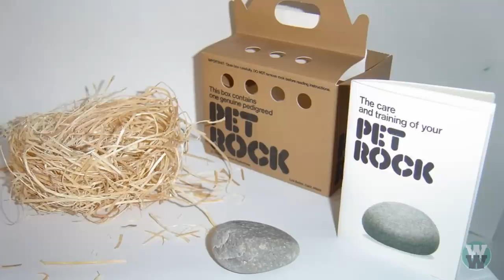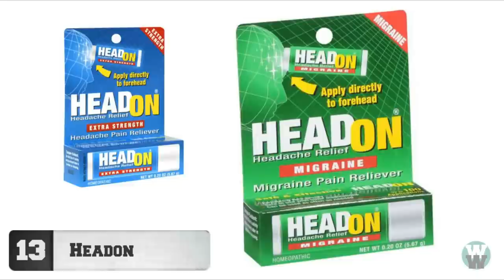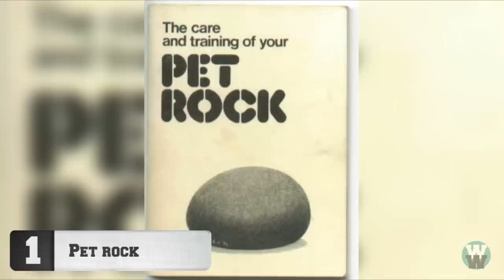20 Weird Inventions That Made Millions of Dollars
From hair wigs made for dogs to billy-bob teeth and pet rocks we count 20 weird inventions that made millions of dollars.

Legal stuff

WackyWednesday